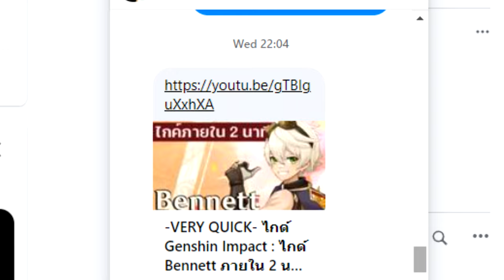ปีใหม่ไฟไหม้ เพื่อนทำไฟไหม้หมู เคาท์ดาวน์ปี2023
ภายในคลิปนี้เป็นการตั้งแคมป์เคาท์ดาวน์ที่บ้านเพื่อนโดยที่คนย่างเนื้อทำไฟไหม้เนื้อจนกินแทบกินไม่ได้ดีที่ยังไม่เป็นมะเร็ง

เบอร์โทร:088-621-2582